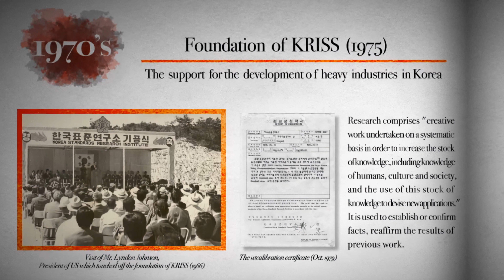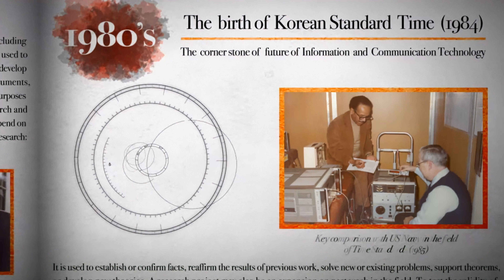한국표준과학연구원 KRISS 심포지엄 영문 영상 Master 4 00x 7680x4320 ghq 5